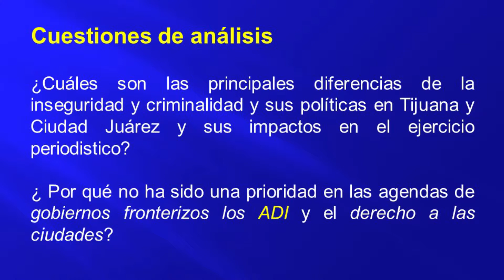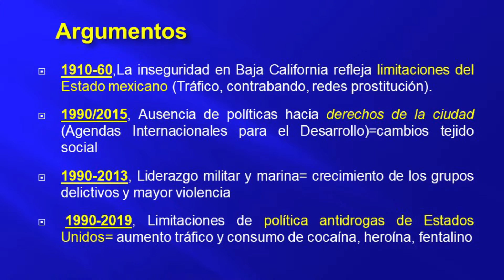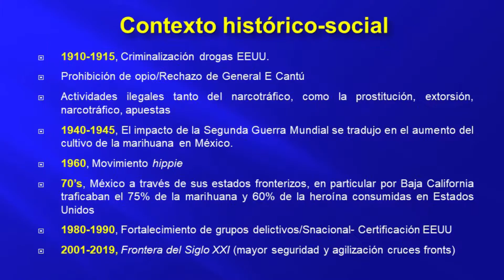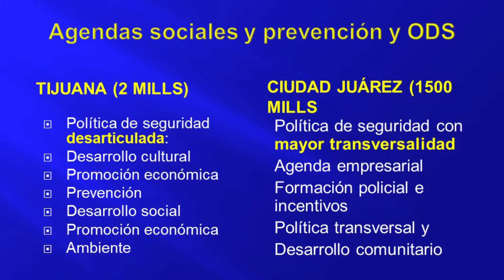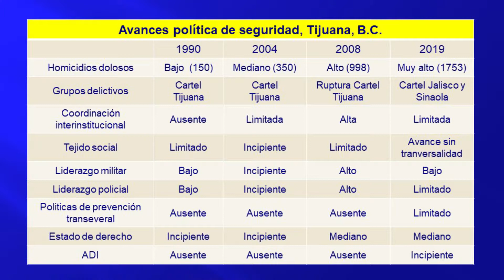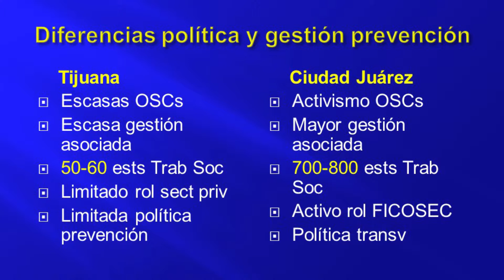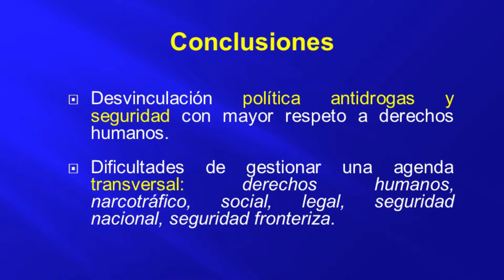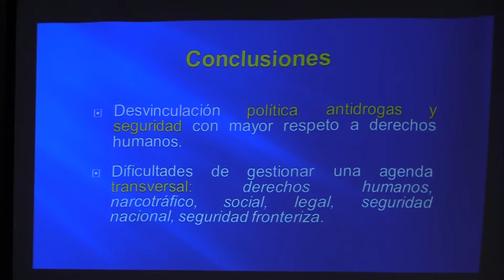Retos y desafíos para el ejercicio profesional y la protección de periodistas en contextos...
Seminario de Ilegalidad, Violencia y Derechos Humanos, en este módulo se hablará de Retos y desafíos para el ejercicio profesional y la protección de periodistas en contextos de violencia. Los temas que se hablaran en este módulo son: Cobertura periodística en el marco de la violencia, Articulo 19, La verdad de Ciudad Juárez y la red de periodista de Ciudad Juárez, Los dilemas de Tijuana, Programa ilo directo de Radio Net.